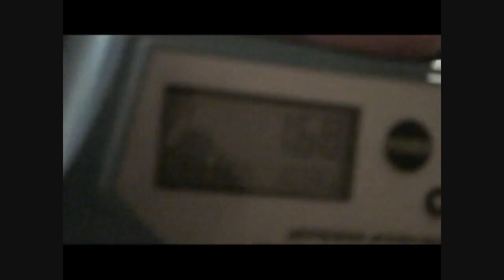Pony Stacking 1.68, 2.08, and 5.80!!!!!!!!!!!!!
One of tyler's old videos from tytscrib back in 2010. Just to make up for the lack of uploads. :)